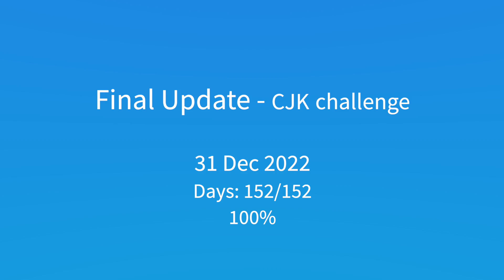How Much Did I Learn? | CJK Challenge FINAL Update